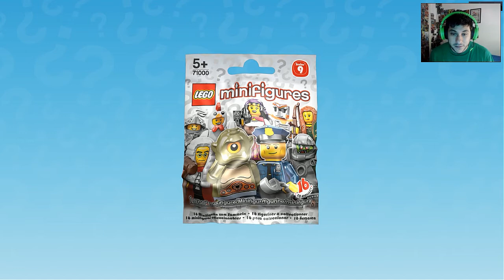Gameplay Lego minifigures Online HD. Primeros Pasos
FAVORITOS!

Recuerda que puedes Seguirme en twitter y Facebook

Pronto encontraras! + REVIEWS, Animaciones STOP MOTION , Vlogs, Noticias !